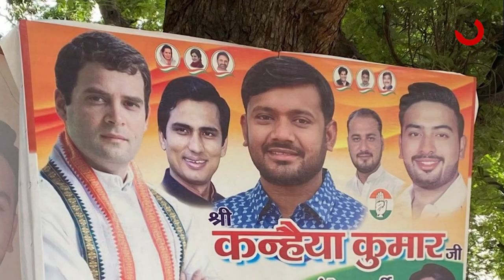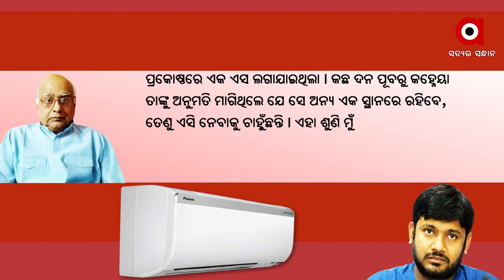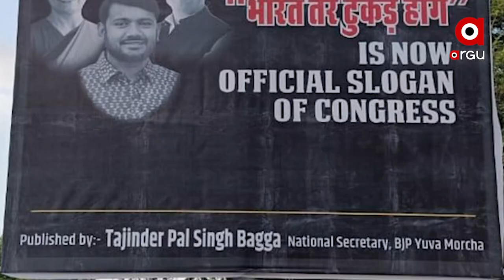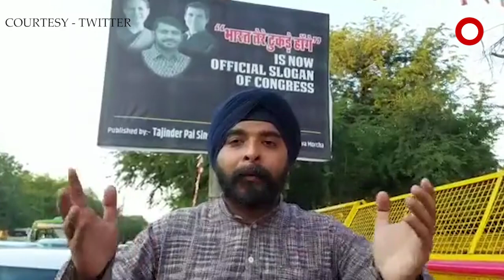ଭାରତ ତେରେ ଟୁକଡେ ହୋଙ୍ଗେ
ଜେଏନୟୁର ଭାରତ ତେରେ ଟୁକଡେ ହୋଙ୍ଗେ- ଇନସାଲ୍ଲାହ- ଇନସାଲ୍ଲାହ ମାର୍କା ନେତା କହ୍ନେୟା କୁମାର କଂଗ୍ରେସରେ ସାମିଲ ହୋଇଯାଇଛନ୍ତି । କଂଗ୍ରେସର ଉପାଧ୍ୟକ୍ଷ ରାହୁଲ ଗାନ୍ଧୀ ନିଜେ ତାଙ୍କୁ ପାର୍ଟିରେ ସାମିଲ କରାଇଛନ୍ତି  ।